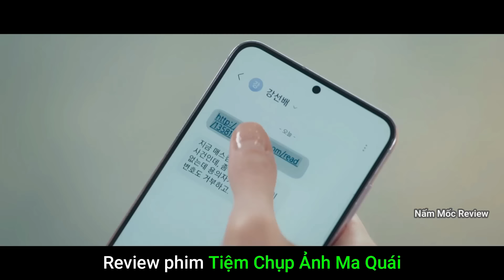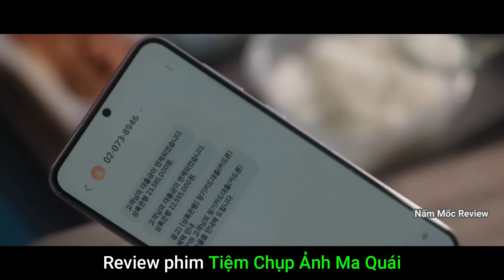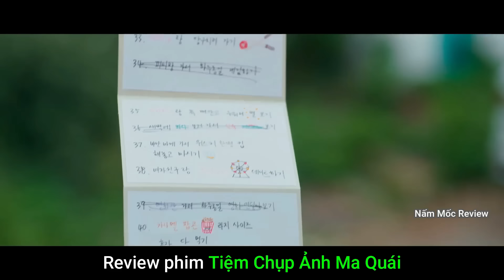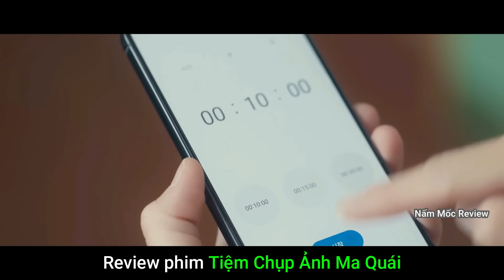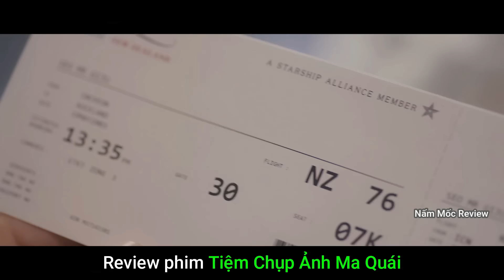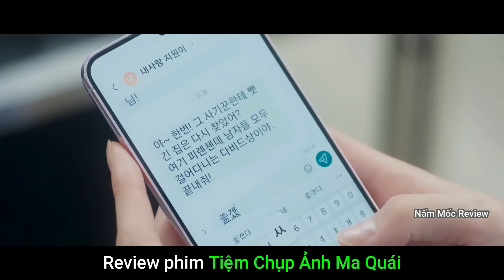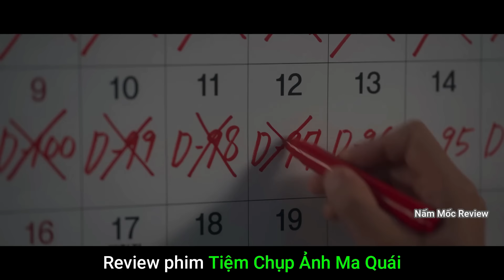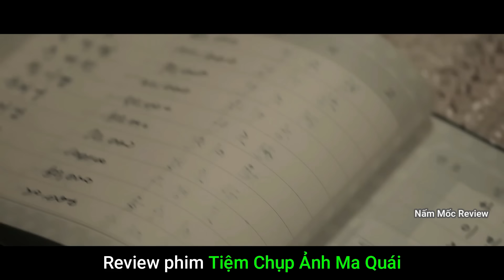[Review phim] Tiệm chụp ảnh giúp ghi lại hình ảnh cuối cùng cho những hồn ma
- Review phim Tiệm chụp ảnh Ma Quái - Phần 1 (Tập 1 - 4)
- Seo Ki Joo là một chàng trai phải hứng chịu một lời nguyền từ gia tộc, nên anh chàng phải kế thừa nghiệp chụp ảnh cho các hồn ma của mình, và cũng không thể sống thọ quá 35 tuổi, nhưng một ngày một hy vọng của chàng trai đã được thắp sáng khi anh chàng gặp cô gái luật sư Han Bom, kể từ đó thì giữa 2 người xảy ra nhiều câu chuyện dở khóc dở cười.